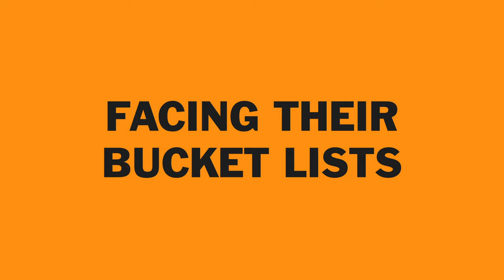We're Conquering Our Fears - The Bucket List Trailer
Mouse and Michael are back! Introducing our new comedy series, The Bucket List! Coming to The Catchment August 9.

Produced by Catchment Studios.